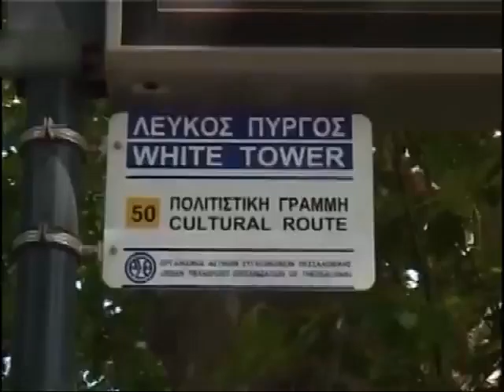014 ΣΤΟ ΣΤΟΧΑΣΤΡΟ Η ΓΑΛΛΙΚΗ ΑΓΟΡΑ